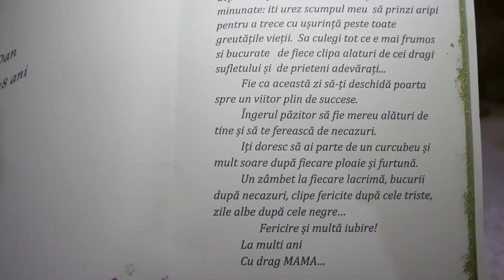Surprize la domiciliu 076705868. Telenesti